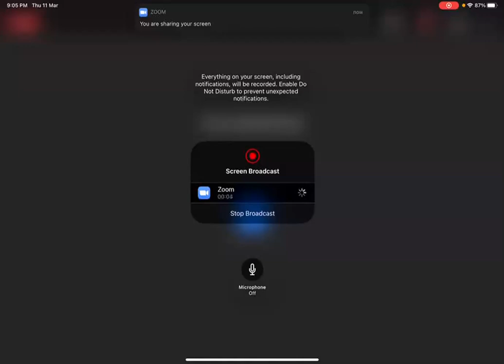CELL BIOLOGY 1